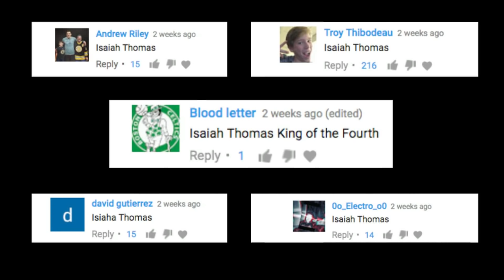Isaiah Thomas - King of the Fourth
Meet Roman, a whole new way to treat ED discreetly. Talk to a physician online today for free